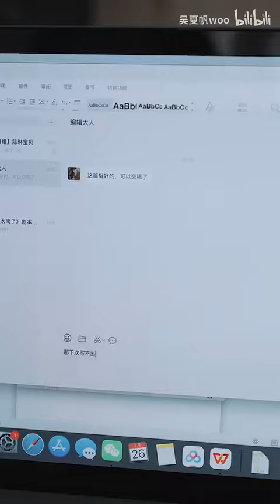我的男朋友是算命大师？